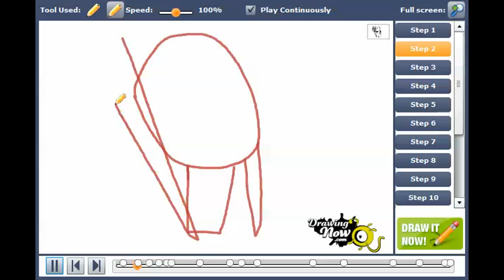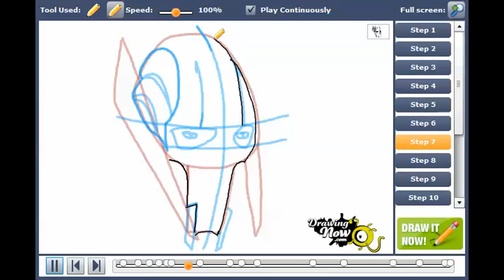How to draw General Grievous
You can see the original tutorial of How to draw General Grievous